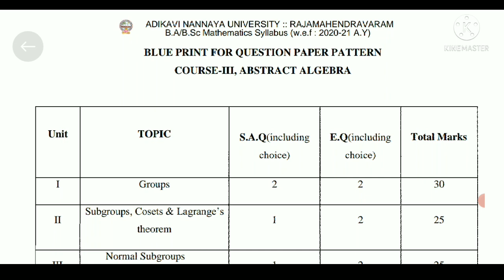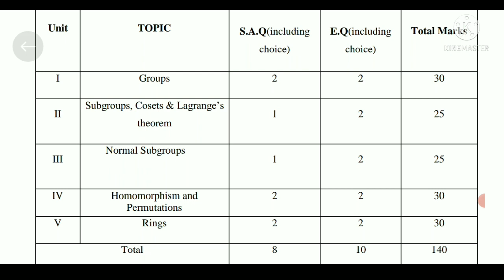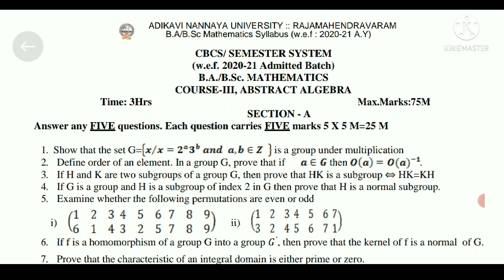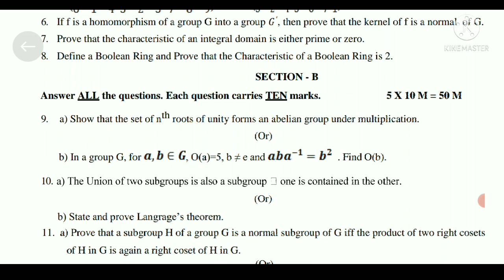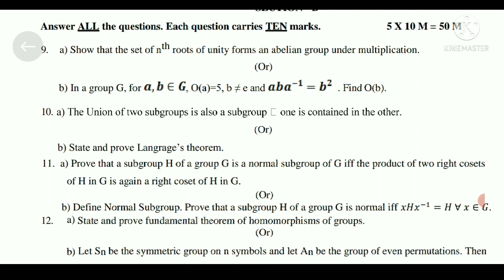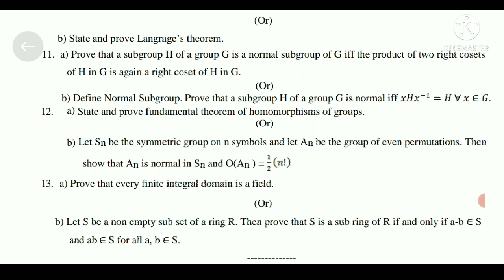AKNU sem 3 Bsc Maths Important Model Question | AKNU sem 3 Model Papers